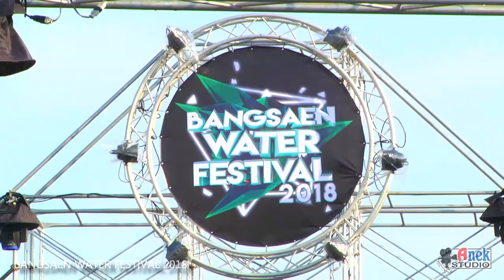Bangsaen Water Festival 15 April 2018